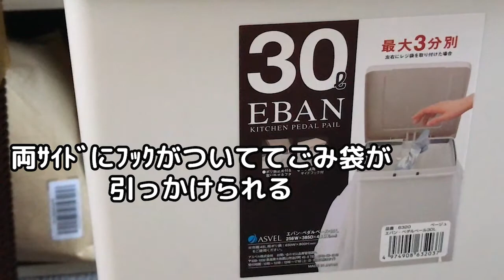新しいごみ箱を買った（ゆる動画）